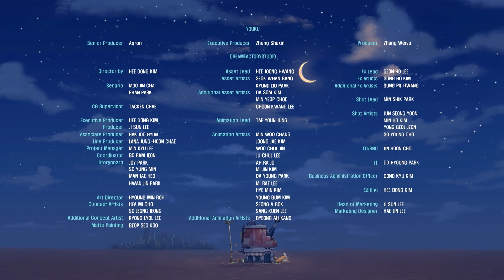It's fire~~🔥🔥 | Best Episode | Cartoon for Kids | Songs And Nursery Rhymes